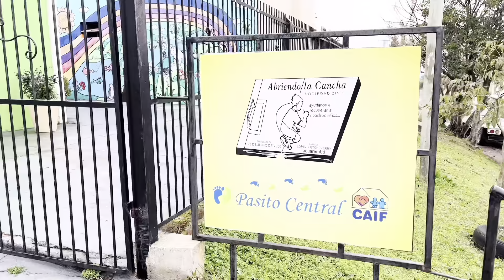Abrigando Familias; la Intendencia entregó mantas de abrigo en el Caif Pasito Central.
Atendiendo la necesidad planteada por el colectivo docente del Caif Pasito Central al que asisten 141 niños de los barrios López y Etcheverry; la Dirección General de Desarrollo Social, procedió a realizar la entrega de mantas de abrigo con destino a una veintena de familias carenciadas, cuyos niños asisten a este centro de atención a la infancia.